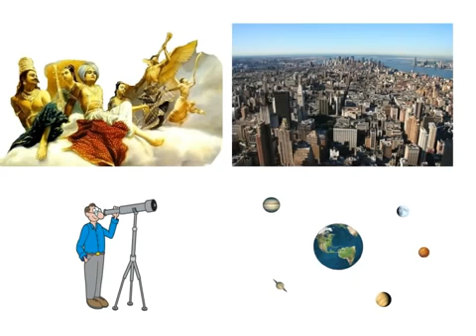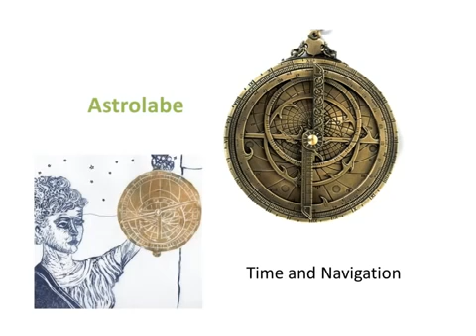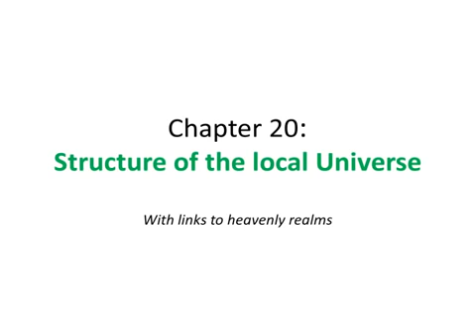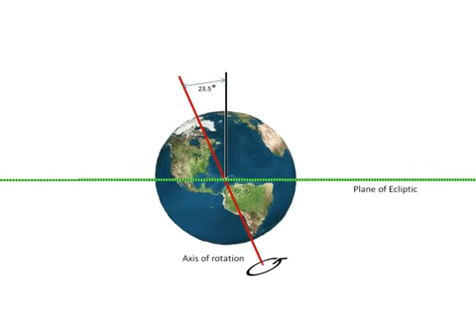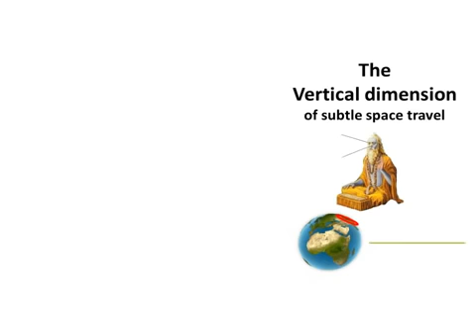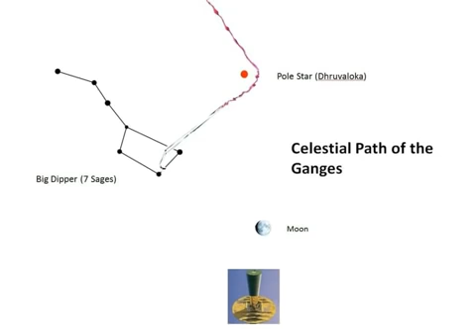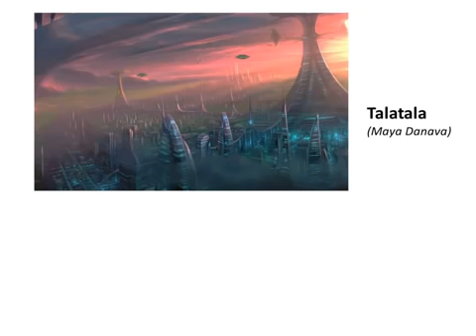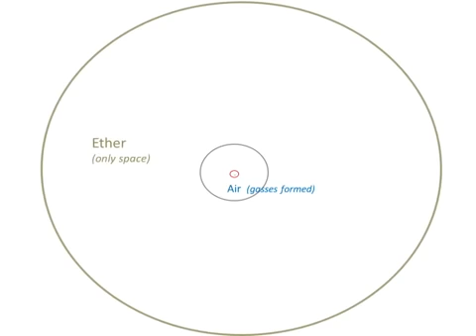3 Multi Dimensional Reality of the Vedic Cosmos1 :// Mirrored by McClure 808